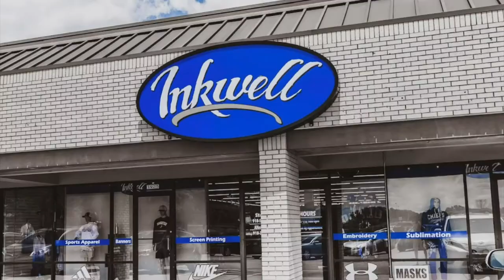VOLLEYBALL vs Broken Arrow